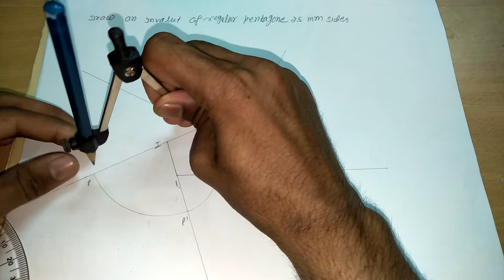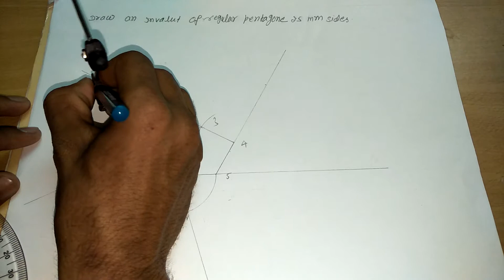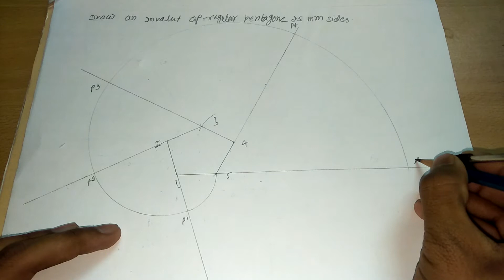How to draw invalut pentagon (Hindi)